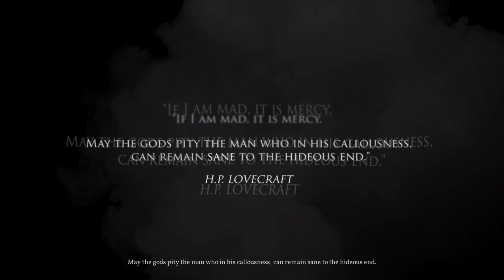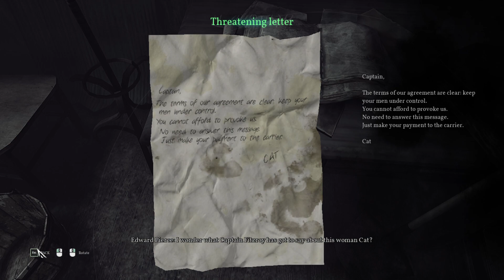Call of Cthulhu - Reach the Hawkins Manor- Part 1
Private Investigator Pierce is sent to look into the tragic death of the Hawkins family. Plunge into a world of creeping madness and cosmic horror.